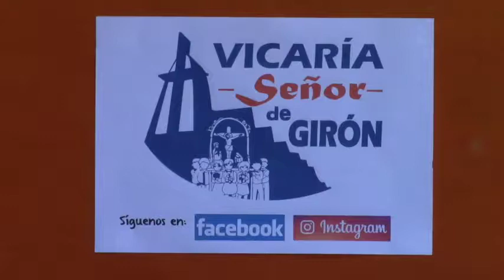A vivir la fiesta navidad teniendo como centro el nacimiento del hijo de Dios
Con el inicio de diciembre, arrancó también la temporada navideña, el padre párroco de Girón Víctor Cabrera hace un llamado a la colectividad a vivir con intensidad la verdadera fiesta navideña en familia, además envió un mensaje de fin de año e inicio de un nuevo periodo.